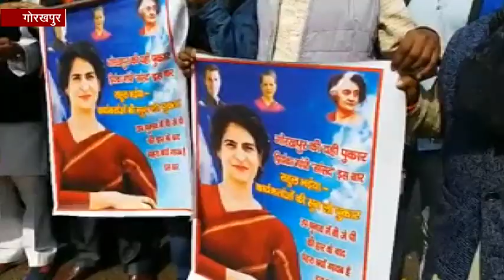कांग्रेसियों ने की प्रियंका गांधी को गोरखपुर से प्रत्याशी बनाने की मांग, लगाए पोस्टर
गोरखपुर : जिला कांग्रेस कमेटी के महासचिव अनवर हुसैन के नेतृत्व में दर्जनों कांग्रेसियों ने  प्रियंका गांधी को गोरखपुर लोकसभा सीट से प्रत्याशी बनाए जाने की मांग की. साथ ही 'उपचुनाव में बीजेपी की हार के बाद, चेहरा क्यों है गायब' इस बार के नारे लगाकर प्रियंका गांधी सांसद इस बार' राहुल भैया कार्यकर्ताओं की सुन लो पुकार के पोस्टर लगाए.